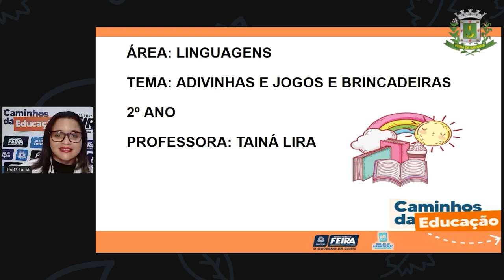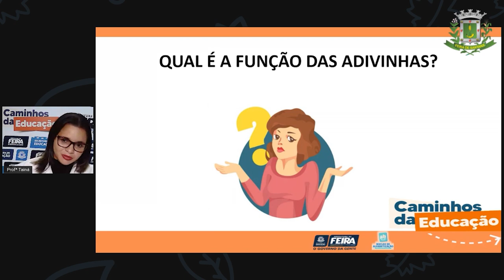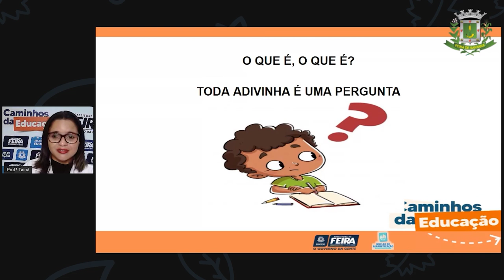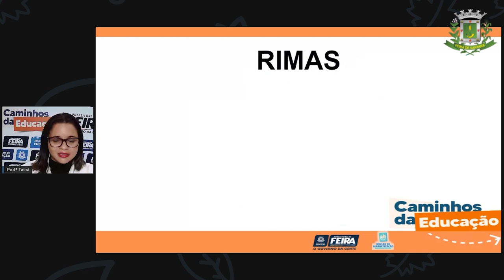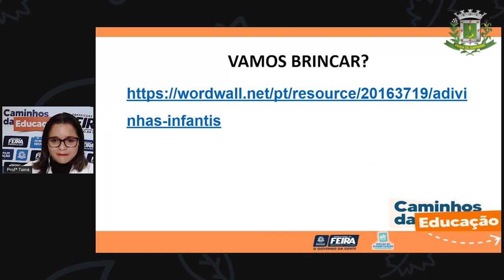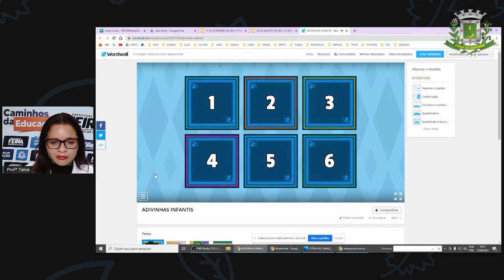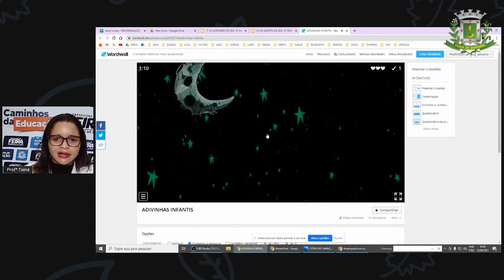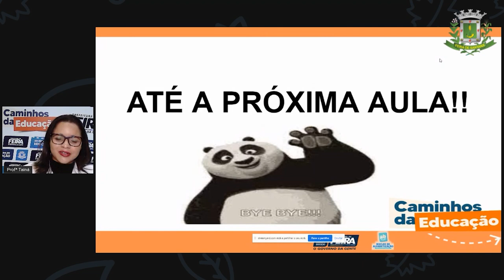2ºANO Aula 11 Linguangem Adivinhas Profª Tainá Lira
2ºANO Aula 11 Profª Taina Linguangem Adivinhas Profª Taina